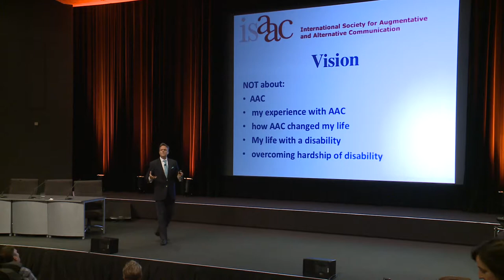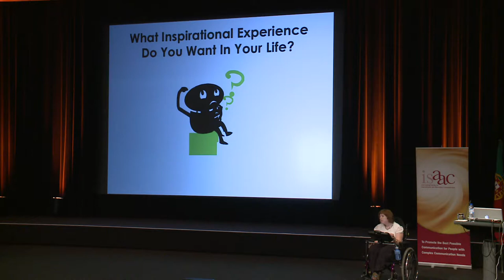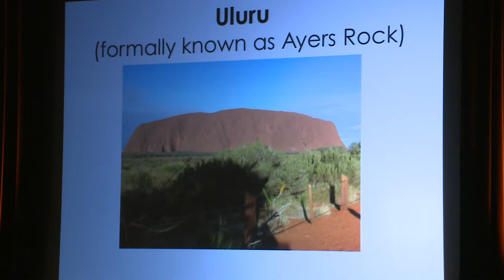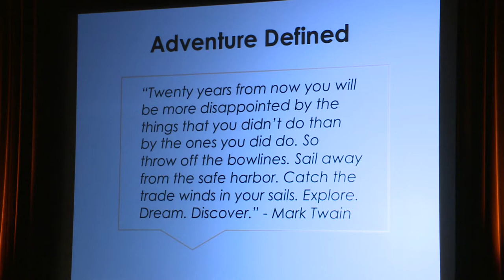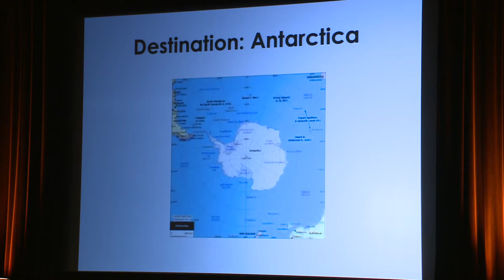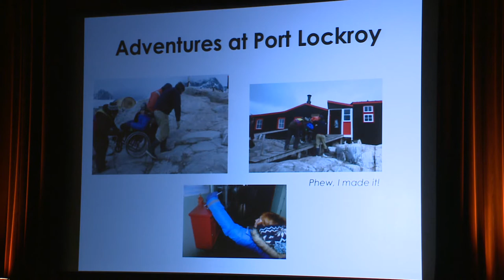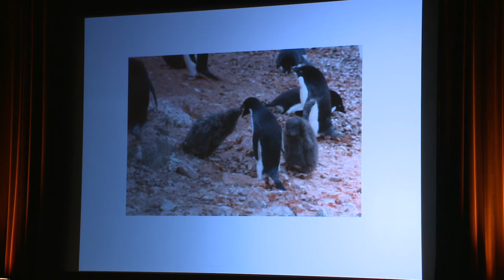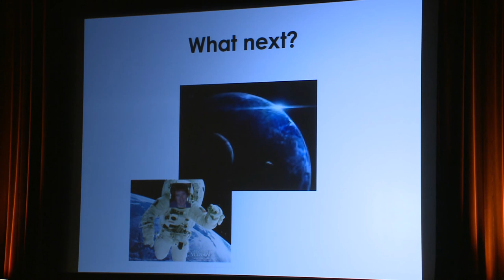ISAAC 2014 Outstanding Consumer Lecture (Song Removed)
Fiona Given, winner of the ISAAC 2014 Outstanding Consumer Lecture Award, gives her presentation at ISAAC Conference 2014 in Lisbon, Portugal on Wednesday, July 23rd, 2014 from 14:00 to 15:30